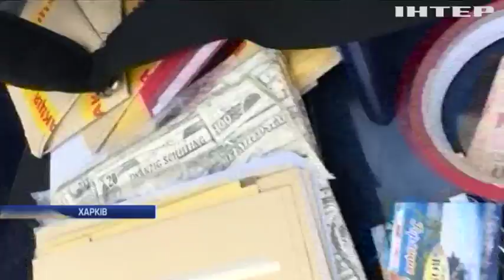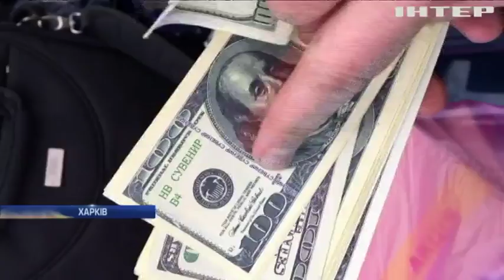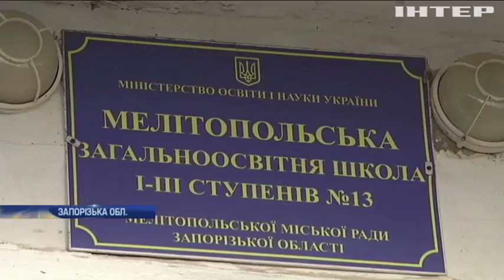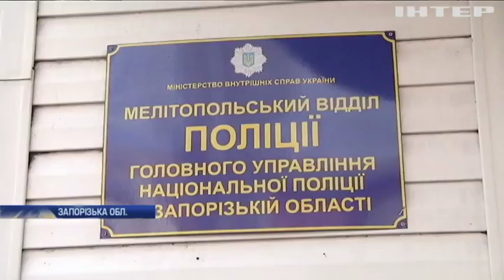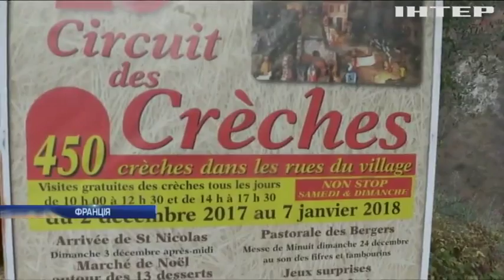Новости 9:00, выпуск за 12 декабря 2017 года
Головні події на цю годину: Окупанти продовжують використовувати на Донбасі заборонену зброю; Бойовики використовують в якості прикриття цивільні об'єкти; Суд звільнив з-під варти Михеїла Саакашвілі; У Кропивницькому зникла 12-річна дівчинка; У Харкові банда шахраїв ошукувала пенсіонерів; На Полтавщині ділки створили наркокартель; У Мелітополі старшокласниця обклала даниною ученицю молодших класів; Ізраїльська армія завдала удару по сектору Гази; У США не бачать передумов для виводу військ з Сирії; Теракт у Нью-Йорку: поліція встановила особу зловмисника; Теракт у Нью-Йорку: поліція встановила особу зловмисника; Негода у Європі: снігопади паралізували транспорт; Жителі Франції підготували для туристів Різдвяні вертепи; Арнольд Шварценеґґер на велосипеді приїхав зустрітися із мером Парижа; У Польщі хористи з усієї Європи представили Різдвяні мотиви.